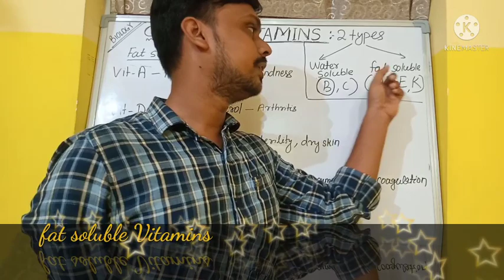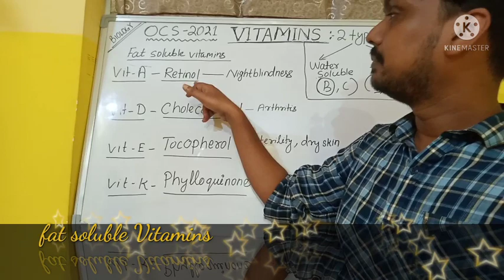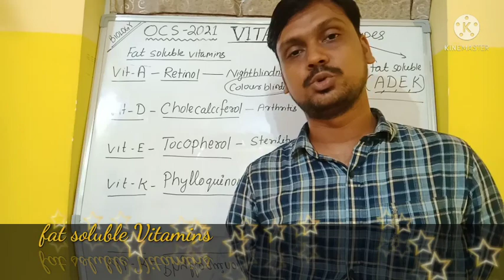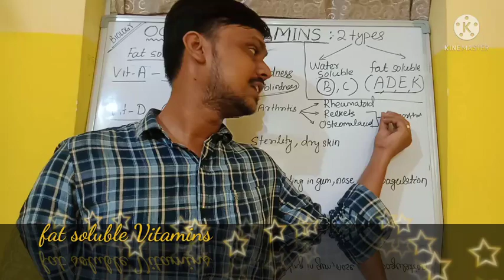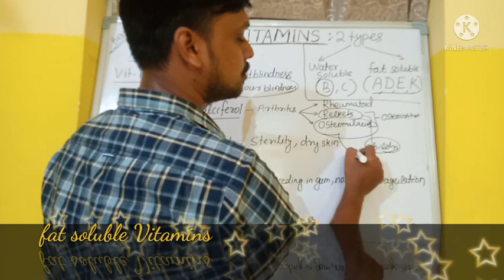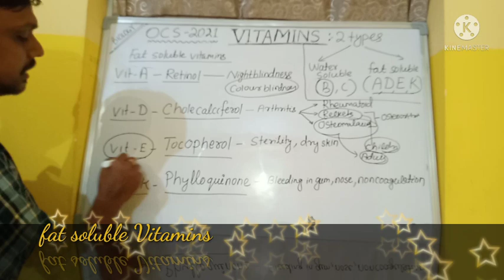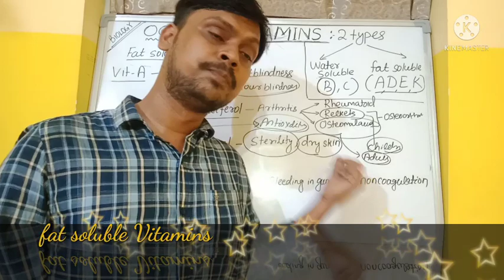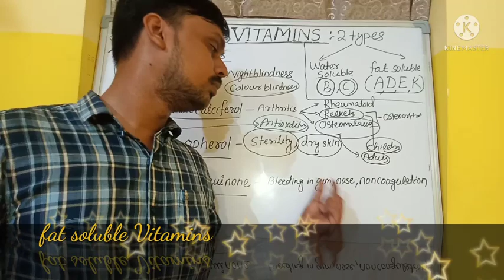fat soluble Vitamins important for OPSC OAS 2020 prelim exam GS1 (OAS ପରୀକ୍ଷା ରେ ନିଶ୍ଚିତ ଆସିବ)